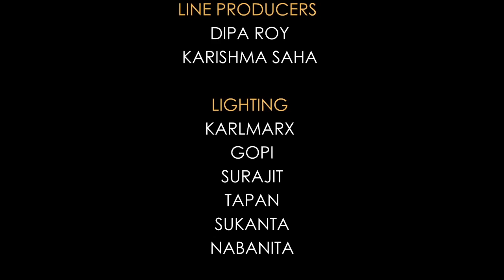ছল || Chal a bengali short film || ছল একটি বাংলা short film#banglanatok2023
Hello

video graphic
     photography
         video editing
              photo editing
                   pre wedding
                          short  film
                                  documentary
                                         film making
                                                  docudrama
                                                         creativeadve
                                                      advertising
                                                 add film
                                            pocket film
                                      script writing
                              makeup artist
                       camera man
                 director                                 everything you get with a reasonable cost

VIRGIN | Original Short Film afs. 2
Husband and wife relationship | N.
Condom Balloon Short Film |Fugg..
Dugga (qT) | Bengali Short Film |..
Valobasa - I Bengali LGBT Short Fi..
DAHAN - 72EP 1 | Bengali Short...
AAGHAT (SHOCK) with subtitles
CHECKMATE Web Series 2023 | M...
Tg afsA | Bhai Behan | vd a| Cr.
23 July 2022
Ful soja I pq RJİ | Farhad Hosse...
THE END OF THE AFFAIR | Bengali..
Jaal - Suspense story - Episode 50.
MOHINI 4 | Ful Movie| Bengali Sh..
"LOFER BURO "(Bengali Comedy S...
Aatma Movie 2021 - Edhani Moro..
Bangladeshi New Hot Romantic Sh.
KAMER JALA | BENGALI SHORT FL.